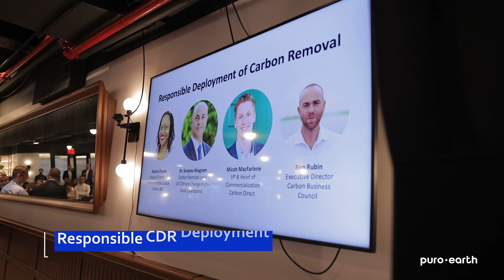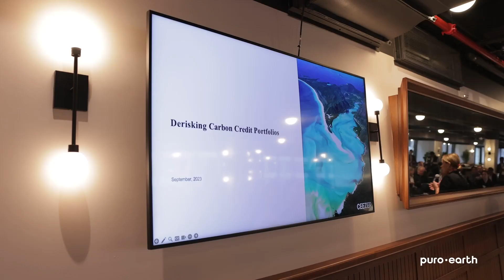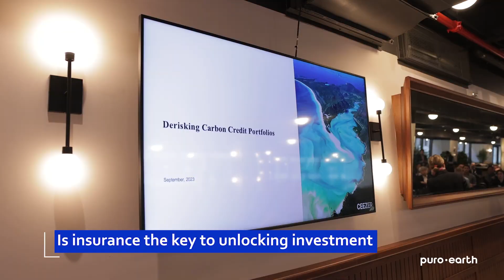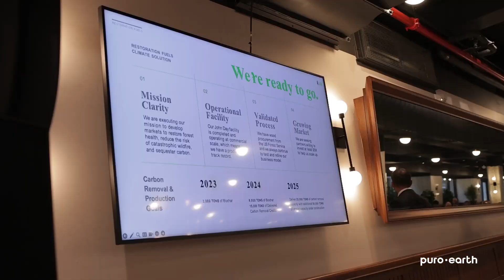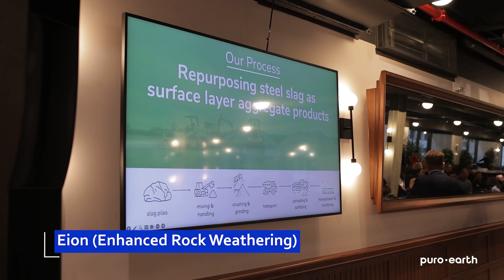CDR Summit at Climate Week NY 2023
On September 18th, the CDR Summit gathered a diverse group of stakeholders from the carbon removal ecosystem to exchange ideas, knowledge, and insights on the pivotal role of carbon removal. Watch the full highlights from this unforgettable summit